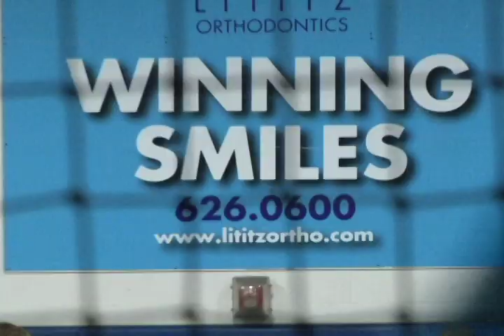Adult Dodgeball League is No Kids Play at Lanco Fieldhouse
Lanco Fieldhouse is offering Adult Dodgeball throughout the year. We find out what is drawing many to the playground sport.